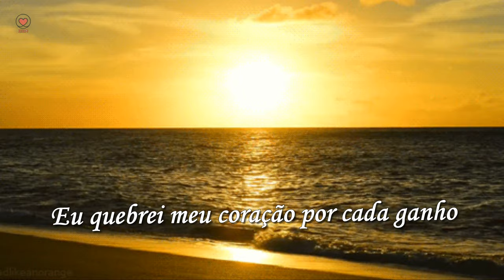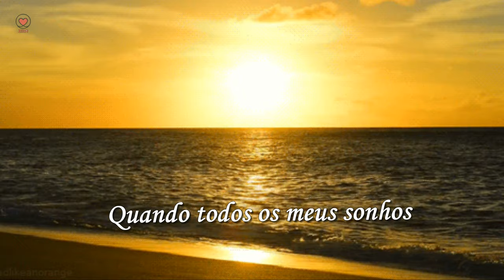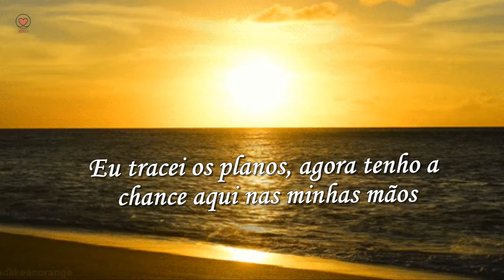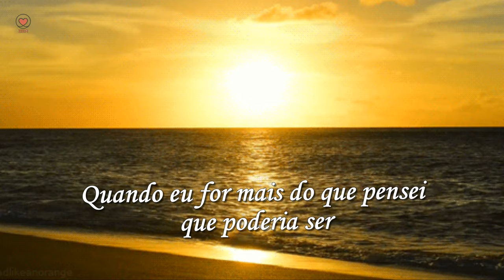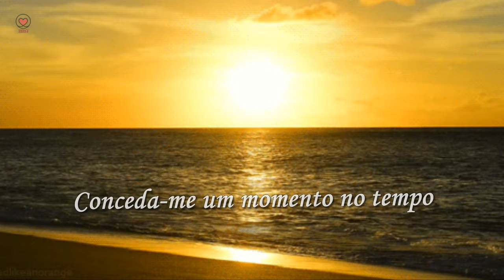WHITNEY HOUSTON - One Moment In Time (TRADUÇÃO)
Conteúdo protegido por: SME
Em nome de: Arista.